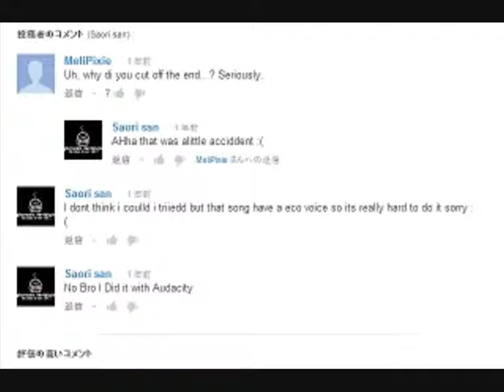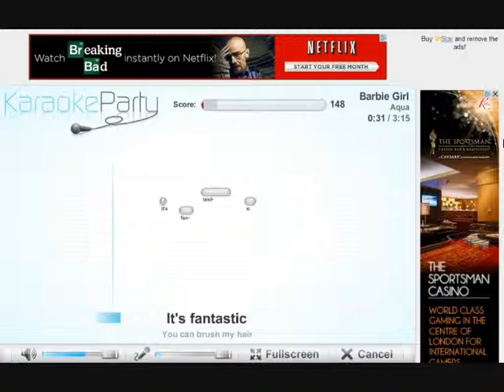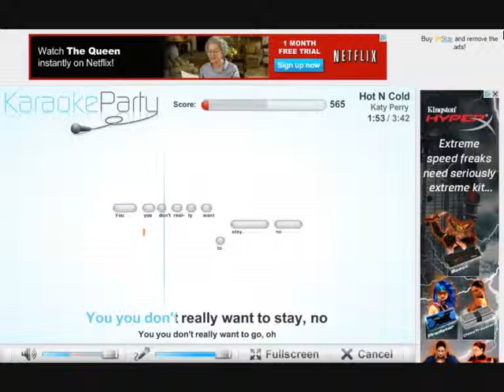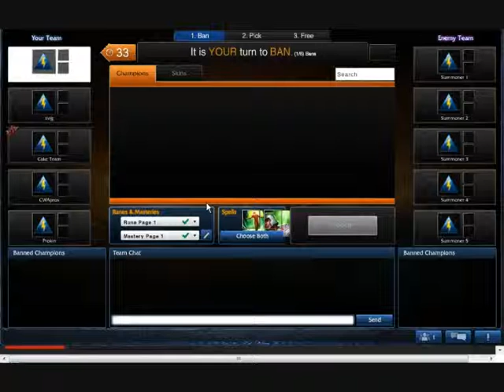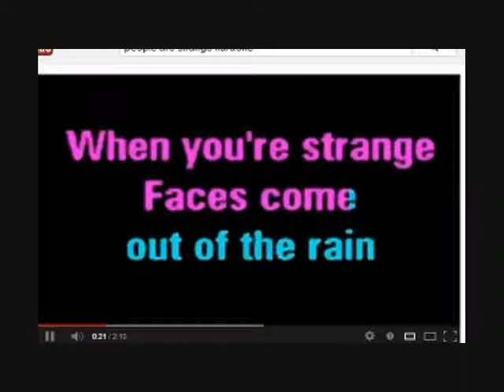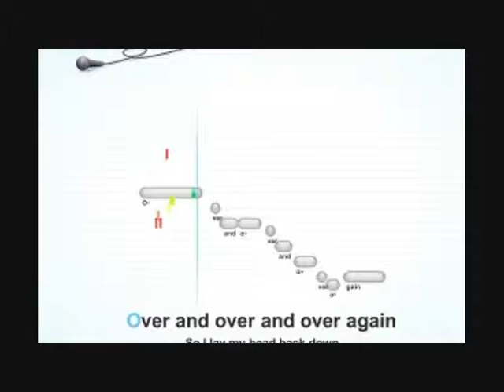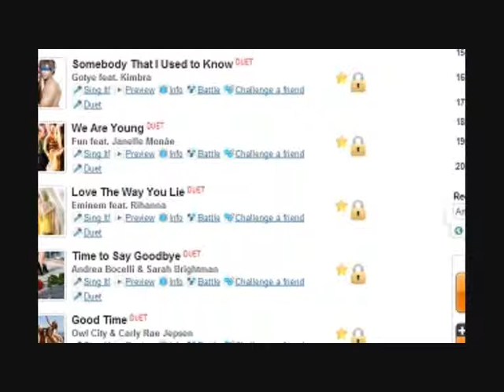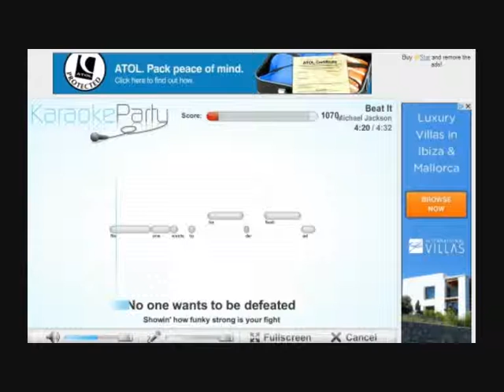Some more Karaoke barbie girl at - 7